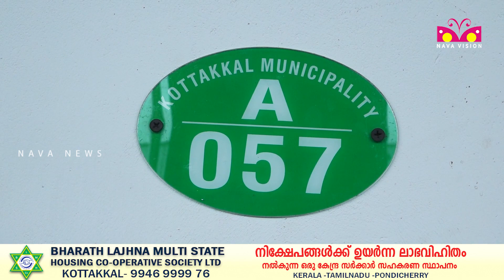മുസ്ലിം ലീഗിലെ വിഭാഗീയത ; കോട്ടയ്ക്കൽ നഗരസഭ ബസ് സ്റ്റാന്റ് സാമൂഹ്യ വിരുദ്ധരുടെ കൈയ്യിലേക്കോ...?